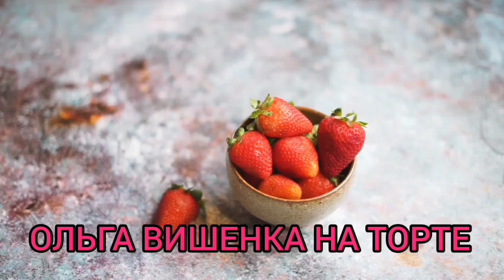КОМУ ЧТО А ЕЙ МОРКОВКА. КЛЯНЧИТ ПО НАГЛОМУ!